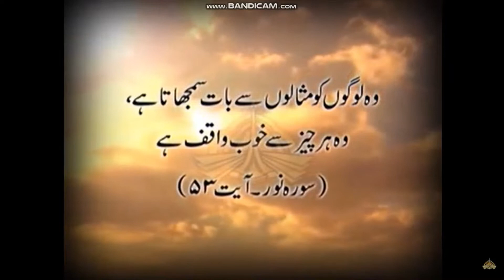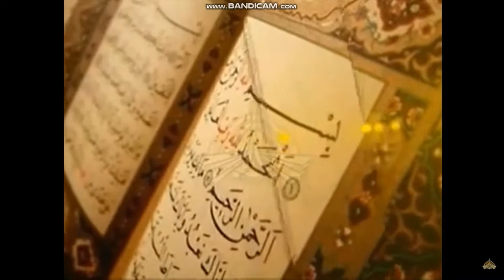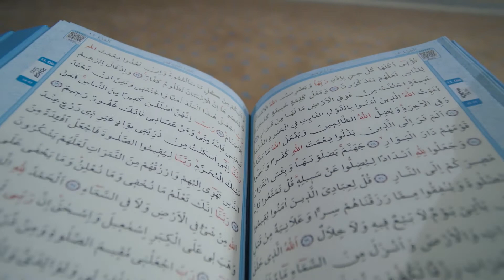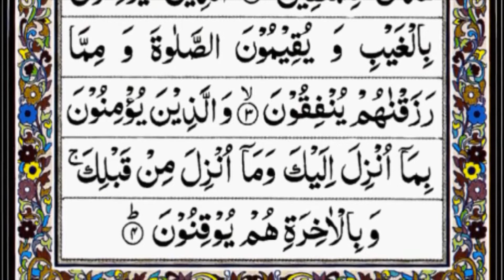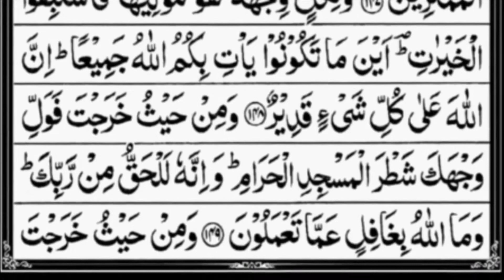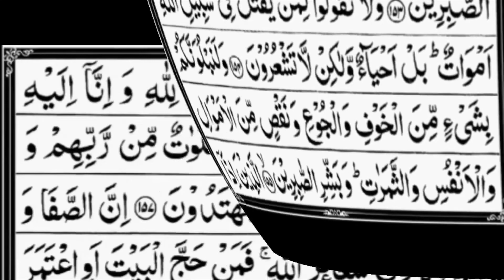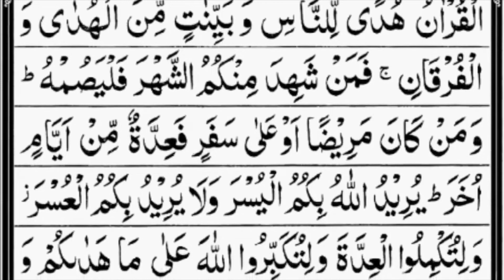Surah Al-Baqarah By Sheikh Abdur-Rahman As-Sudais (HD) 02-سورۃالبقرۃ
Follow Facebook Surah Al-Baqarah By Sheikh Abdur-Rahman As-Sudais (HD) 02-سورۃالبقرۃ
Surah Al-Baqarah#Sheikh Abdur-Rahman As-Sudais